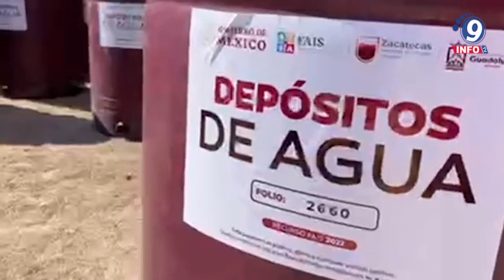Con la entrega de depósitos de agua, le cumple Julio César Chávez a las familias guadalupenses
En el Lienzo Charro, el Presidente Municipal, Julio César Chávez Padilla, a través del recurso proveniente del Fondo de Infraestructura Social Básica para los Municipios, encabezó una segunda entrega de 800 depósitos de agua con la que se beneficiaron 2 mil 800 guadalupenses. En esta, la segunda de cuatro entregas de depósitos de agua que realiza el alcalde de Guadalupe en este año, se invirtió 1 millón 458 mil 360 pesos; de un total de 7 millones 291 mil pesos correspondientes a los 4 mil depósitos que se proyecta entregar, Asimismo, explicó que este modelo de depósito de agua no es comercial, por lo que manifestó que si la ciudadanía se da cuenta de que los están ofreciendo para su venta, pidió realizar la denuncia correspondiente, "no contribuyamos a la corrupción".